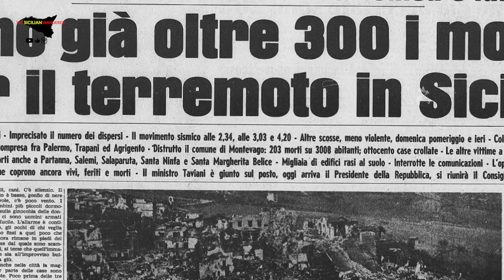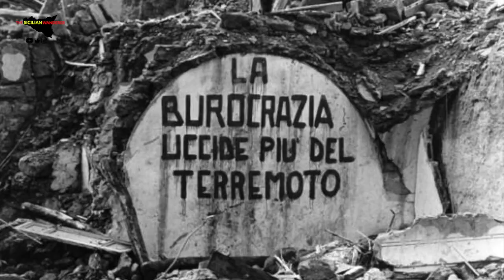Terremoto In Sicilia - Belice 1968 | Il Racconto Di Un Sopravvissuto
Il terremoto del Belice è stato uno degli eventi più disastrosi nella storia della Sicilia.
14 centri colpiti e devastati in una sola notte, con quattro paesi, Gibellina, Salaparuta, Montevago e Poggioreale, completamente distrutti.

Pietro Loria, sopravvissuto a quella notte infernale, racconta la sua vita.
Dall'infanzia nel piccolo centro agricolo di Poggioreale alla sua nuova vita in Australia.
In mezzo, tutti i ricordi di un uomo che ha visto il suo paese sgretolarsi in pochissime ore.

Questo documentario è prevalentemente in siciliano.
Attiva i sottotitoli in italiano o in inglese e scegli la massima risoluzione per guardare il video in alta qualità.

(ENG)

The Belice earthquake was one of the most disastrous events in the history of Sicily.
14 towns hit and devastated in just one night, with four villages, Gibellina, Salaparuta, Montevago and Poggioreale, completely destroyed.

Pietro Loria, who survived that infernal night, talks about his life.
From his childhood in the small agricultural town of Poggioreale to his new life in Australia.
In between, all the memories of a man who saw his town crumble in the space of a few hours.

The language spoken in this documentary is Sicilian.
Switch on the subtitles in English or Italian and make sure to watch this video in HD.